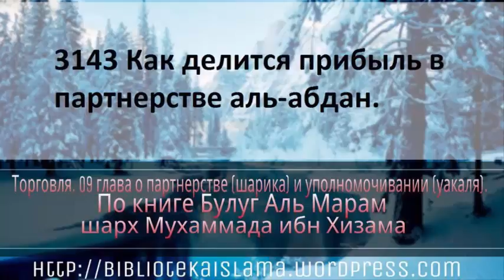3143 Как делится прибыль в партнерстве аль абдан